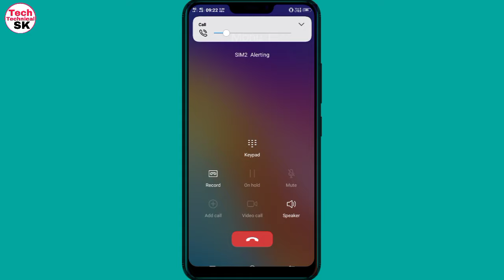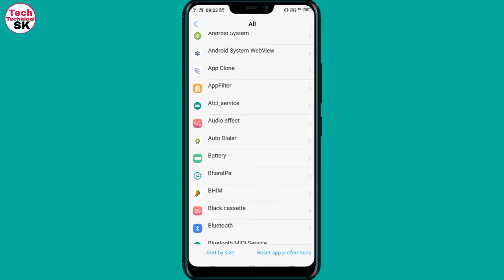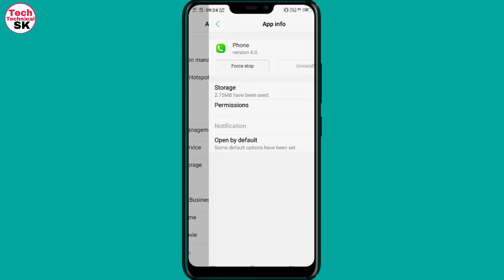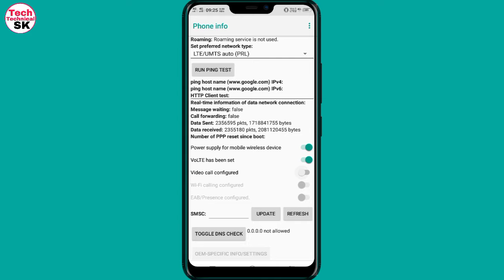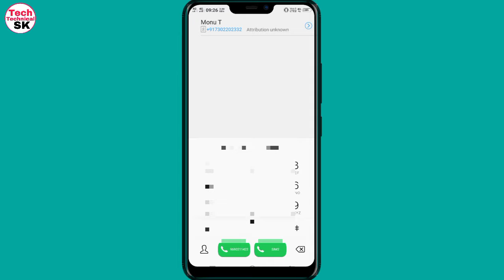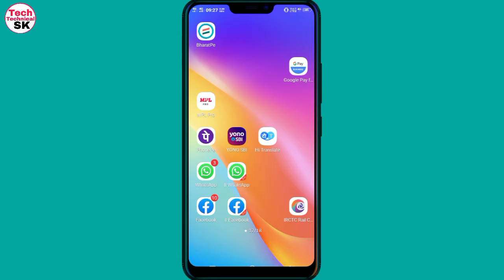Vivo phone me video call nahi ho rahi kaise sahi kare | How To Fix Vivo Device Video Calling problem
Dosto is video me bataya hai ki vivo phone me video call nahi ho raha to is problem ko kaise fix kareg